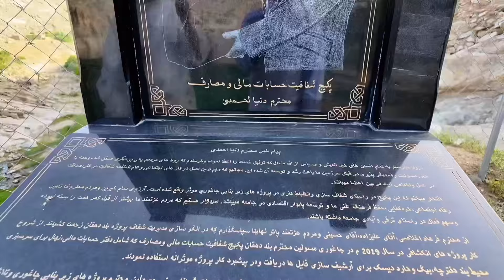بند سنگی دهقان، نمونه درخشانِ از ابتکارات مردم پاتوی جاغوری🫡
این بند دهقان است. در منطقه پاتو. نکته قابل تامل در این بند نحوه و مواد ساخت آن است. که از سنگ و قابلیت‌های محلی ساخته شده است.